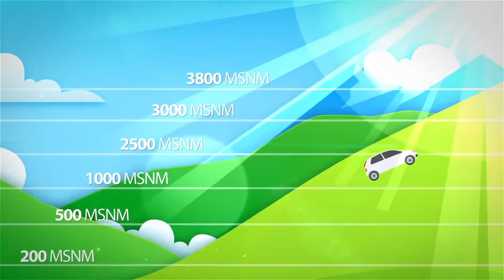Comercial NoSol (Bolivia, 2022 📅)